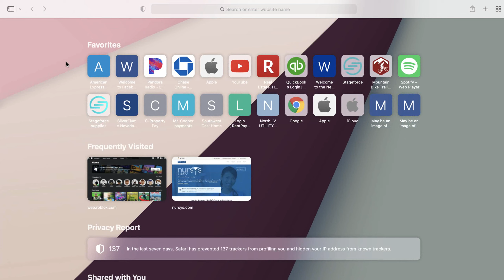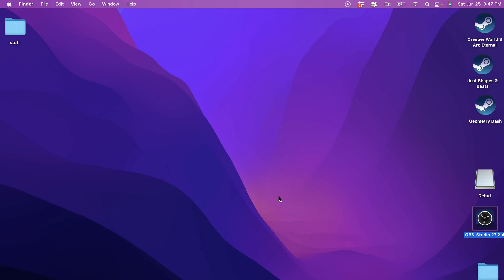Working at a gas station for reasons